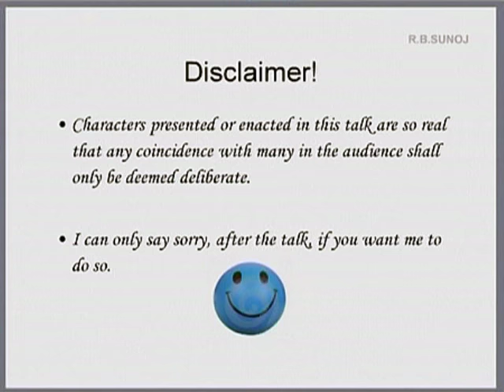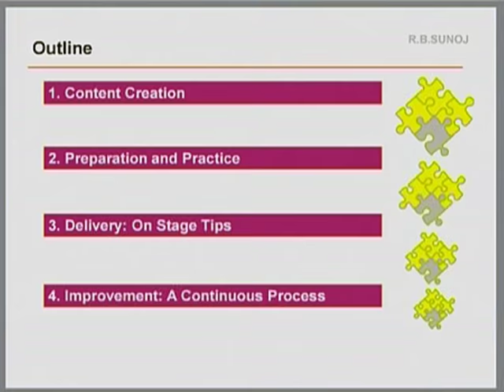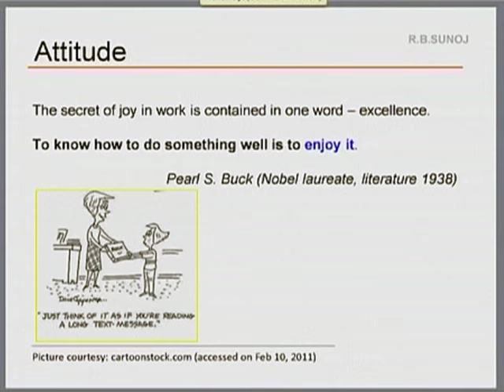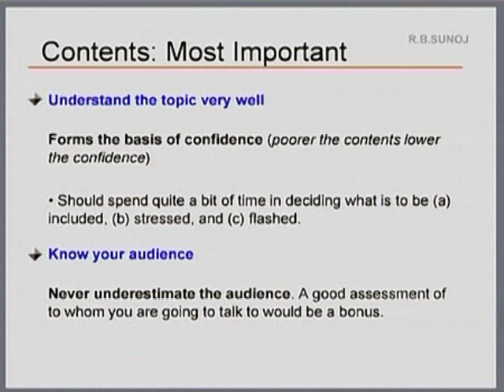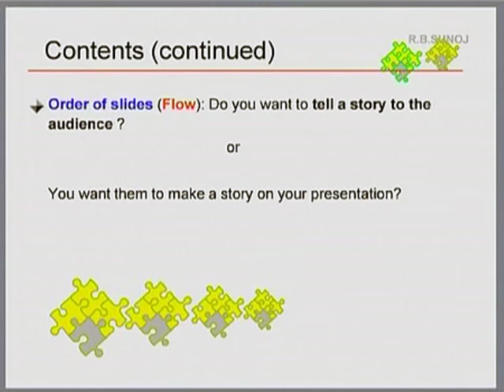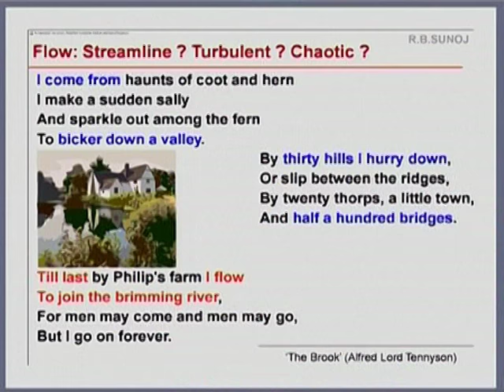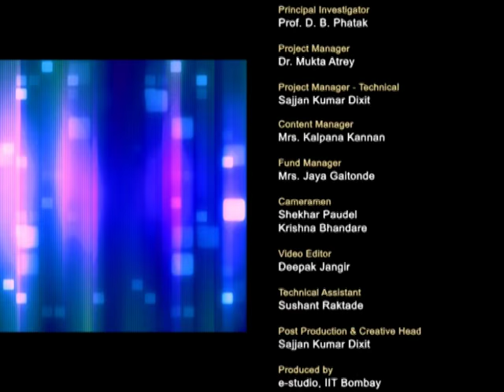IRM M L15A Secrets of Real Life Learning Process in Scientific Presentation